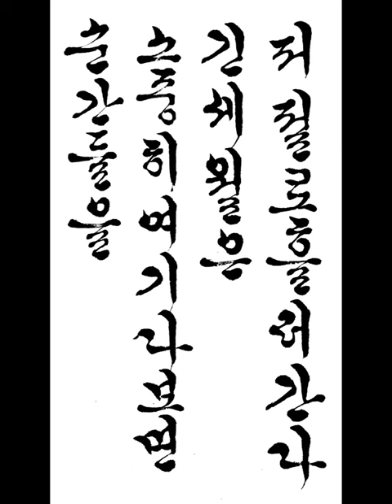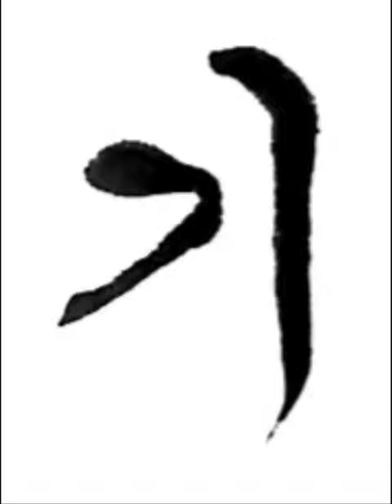순간들을 소중히 여기다 보면 긴 세월은 저절로 흘러간다 마리아 에지워스 짧은명언 한글서예 궁체흘림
소중히 여기다 보면
긴 세월은
저절로 흘러간다
마리아 에지워스